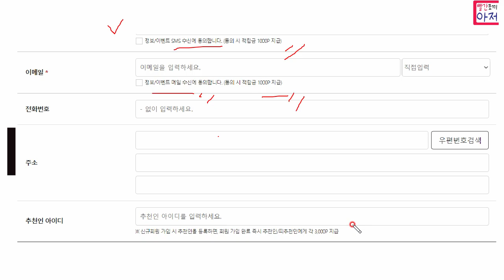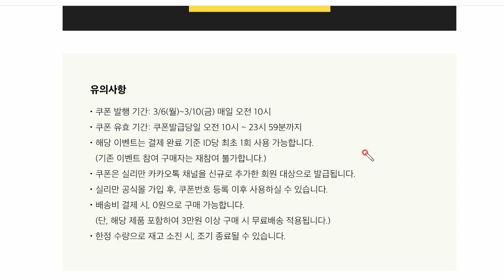빨조아이벤트 실리만 주걱 0원 일200명.. 총1000명 도마에 이어서.....